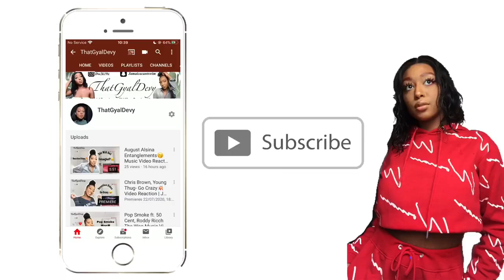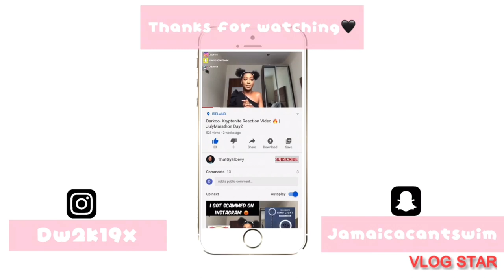Wes Nelson Ft. Hardy Caprio See Nobody Reaction Video💥 | This Is Too Much🥶 | ThatGyalDevy Reacts💕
Hey Guys it’s your girl ThatGyalDevy and I’m back with another video.

I hope you guys are enjoying my content please keep commenting on what you’d love to see on my channel❤️

Let’s try and hit 1k subscribers by the end of the year. It would honestly be a dream come true🥺👉🏾👈🏾

Hey guys my name is Deviány (De-vi-aw-knee) and I am an 18 year old college student.

I use my YouTube channel to make people smile and motivate the younger generation to be as creative as you want to.

So far on my channel I have made videos on trending topics, challenges, pranks, chitchats and singing videos.

I hope to do more entertaining videos but I really need your help, so if you guys could comment down below or dm me what videos you’d like to see next on my channel that should really help me out a lot.

FAQ
Name: Deviány (De-vi-aw-knee)
Age:18
Birthday: December 18th
Nationality: Jamaican
Where I Live: Ireland
Camera: IPhone 7
Editing Software: Vlog Star

I really appreciate every single one of you that watch my videos even if it’s only one minute. It is honestly amazing and does not go over looked❤️